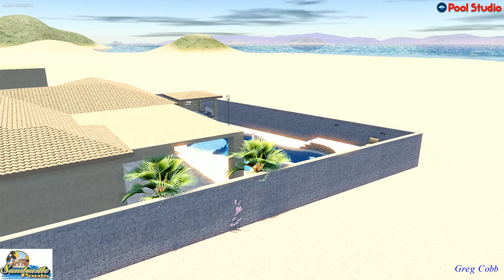2531 Calypso Dr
Fully interactive swimming pool presentation created in Pool Studio, professional 3D swimming pool design software.